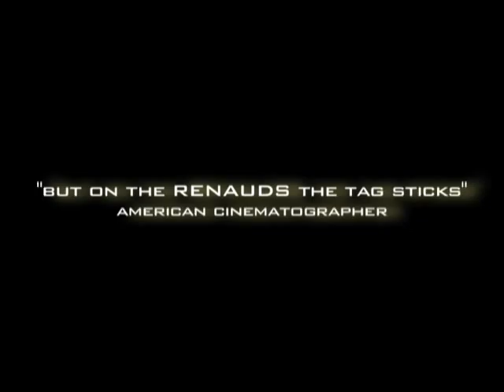RenaudTrailerVGAhi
Film Trailer featuring the work of Brent and Craig Renaud.